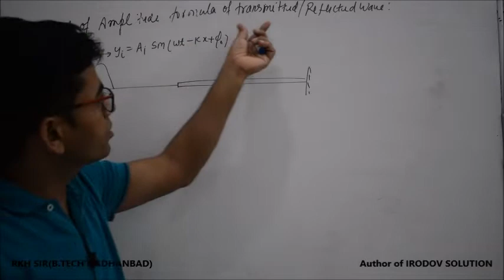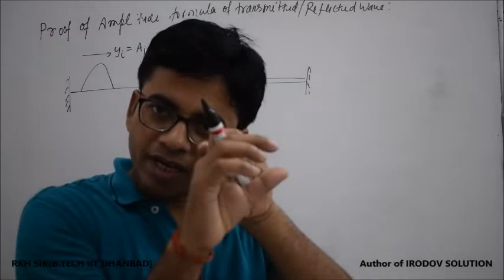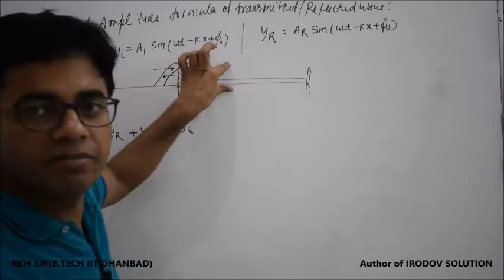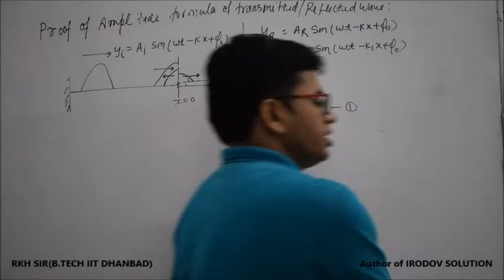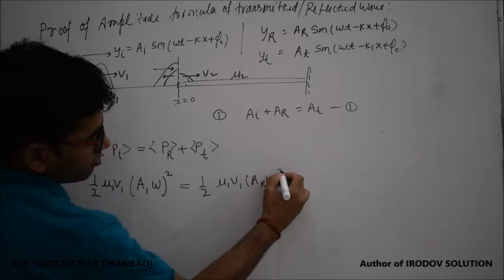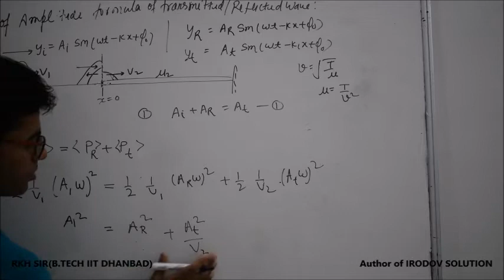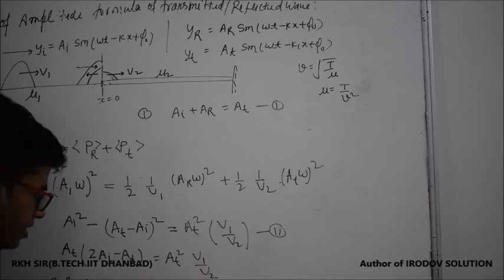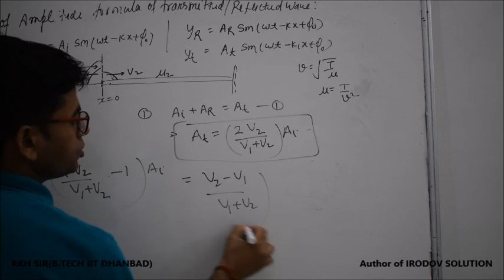Lecture-19: AMPLITUDE OF REFLECTED & TRANSMITTED WAVE PROOF WHEN WAVE AT JUNCTION OF DIFFERENT MEDIA